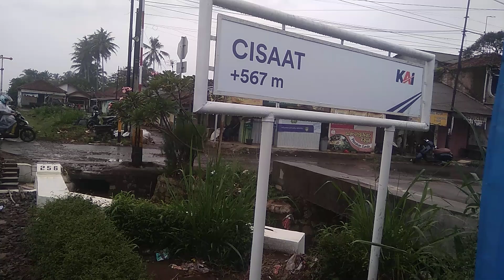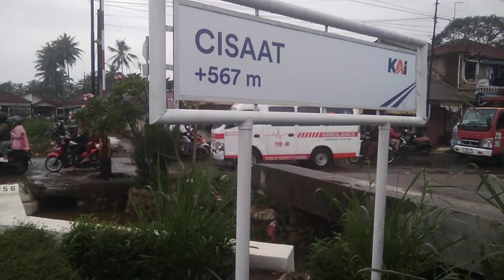"Day 313th, Nov 2024 (part 3)... Liputan Khusus 60... Bravo Cpn... Bravo csa...?;'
St Cisaat Update.   17.04

KA Pangrango
Si csa boo
Sf7
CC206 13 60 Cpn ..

Bravo.